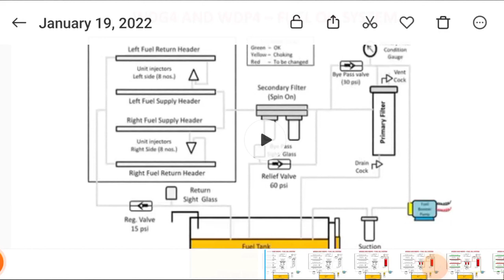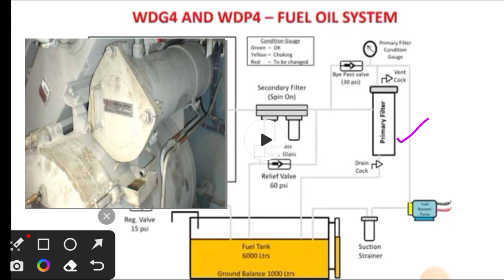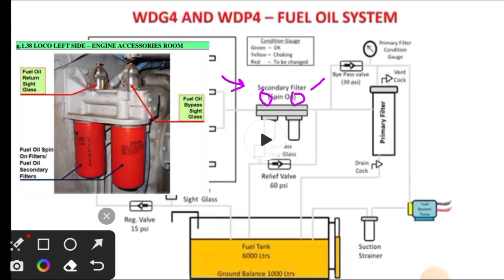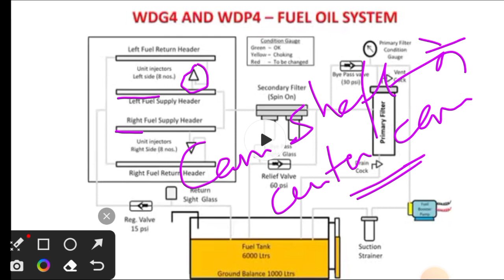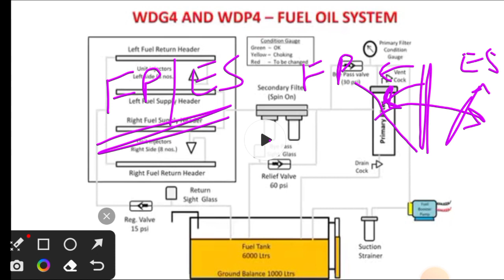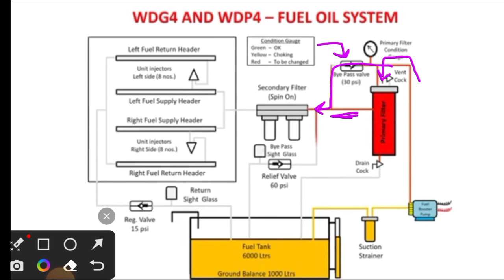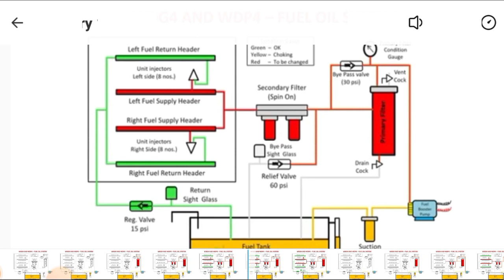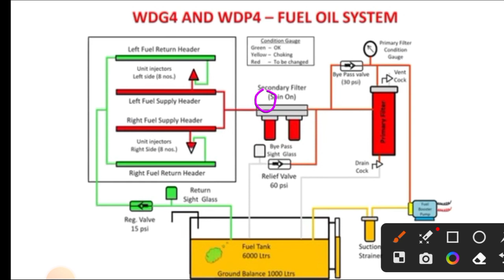Fuel Oil System in HHP Locomotive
In this video you will learn about that Fuel Oil System in HHP Locomotive.